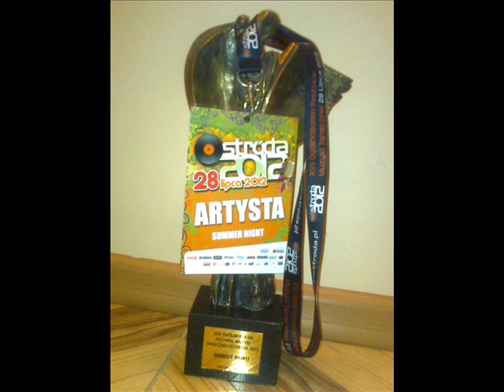SUMMER NIGHT - Taka gorąca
* Słowa i muzyka : Maciek Wawiórko
* Aranżacja : Leszek Jakubczyk

TEKST :

1. Kochanie czy Ty wiesz jak wspaniale mi z Tobą
kiedy piszę ten tekst a Ty jesteś obok dziś
kiedy kładę się spać wiem że jesteś przy mnie tą
a kdy pora już wstać ciepłym szeptem wybudzasz ze snu

Refren:
Jesteś taka gorąca jak promień słońca
jesteś uśmiechem czułym spojrzeniem moim marzeniem
Jesteś taka gorąca jak ten blask słońca
jestem dla Ciebie będę Twym cieniem pokocham Ciebie

2. Jesień ozłociła mokre liście spadają z drzew
Twe zielone oczy wiesz doskonale że kocham je
w każdym spojrzeniu Twym jest radość naszych chwil
nie chcę więcej wystarczysz cała Ty